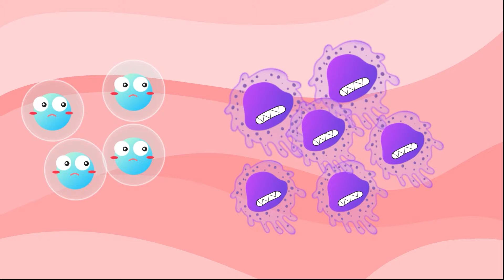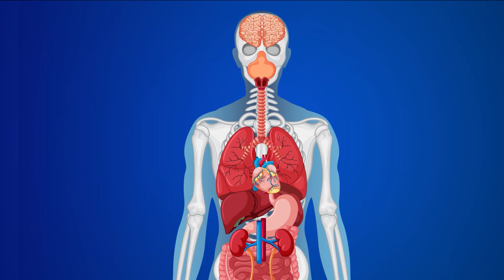Tiết lộ quá trình di căn của tế bào ung thư trong cơ thể con người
Ung thư là căn bệnh vô cùng nguy hiểm. Nếu không phát hiện và điều trị kịp thời, tế bào ung thư sẽ di căn, xâm lấn và phá hủy các cơ quan quan trọng trong cơ thể, khiến người bệnh tử vong nhanh chóng. Cùng khám phá quá trình tế bào ung thư di căn qua video sau.